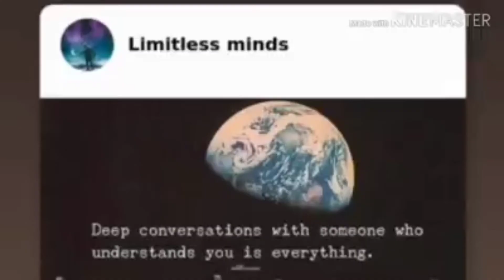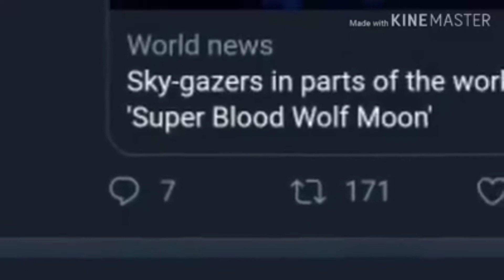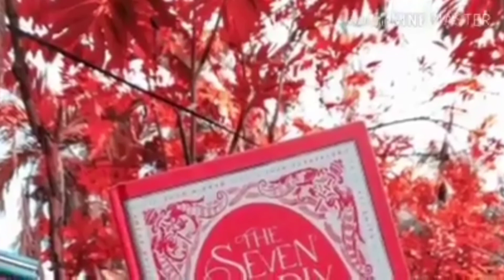WORLDLY LIFE PART 1 | The World Has Gone Crazy | Compiled By Racel Datumanong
"The world is going crazy," says an unimportant person.

"A picture represents thousands of words," says by an artist.

A slideshow video made by Racel to tap and shake you...

"A reminder if you want to be reminded."
-Racel